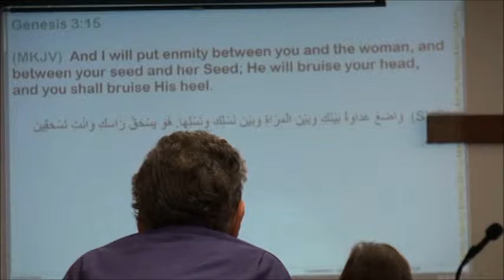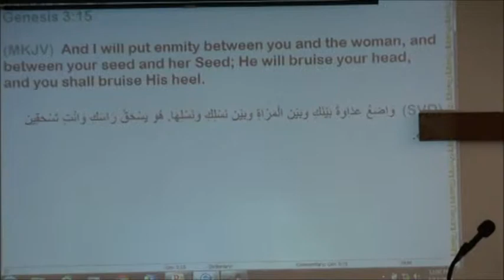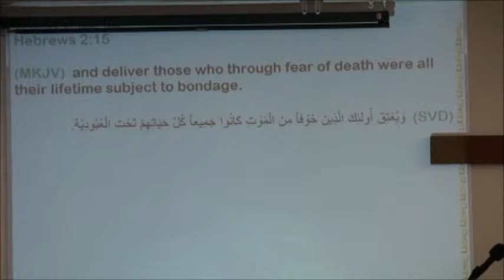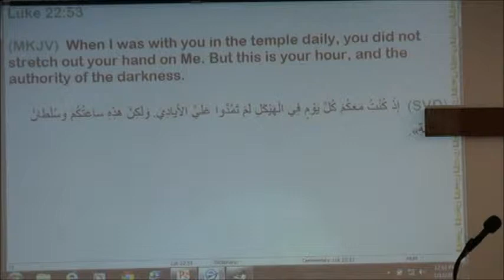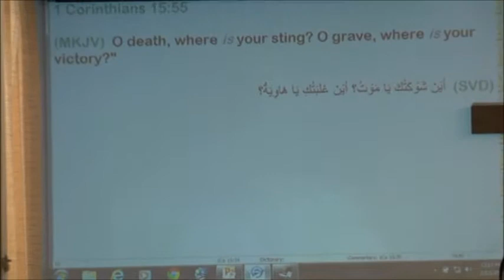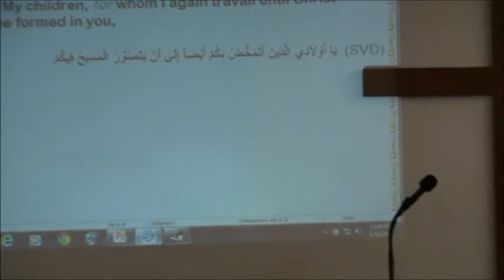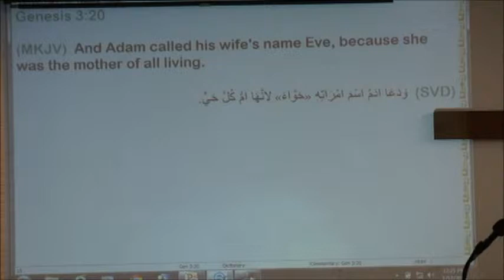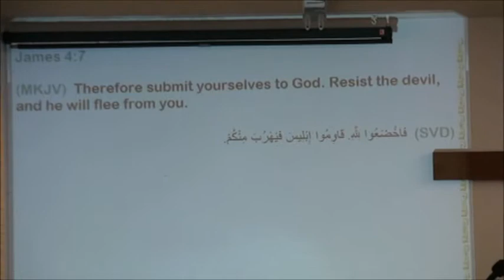January 12th 2014 "The First Time Mercy Was Announced" Gen 3:15